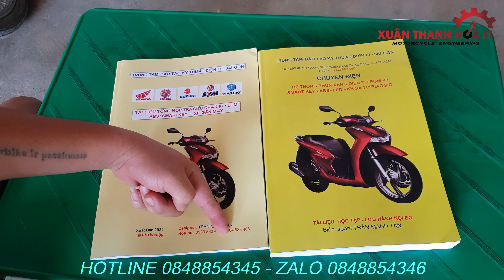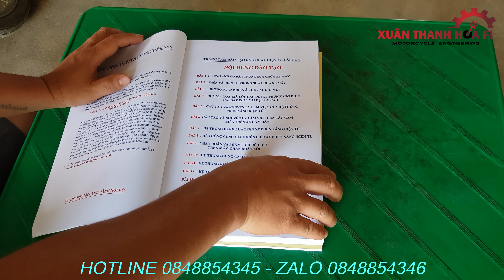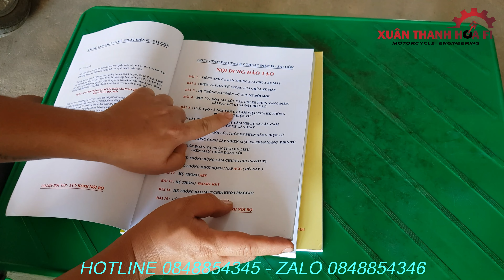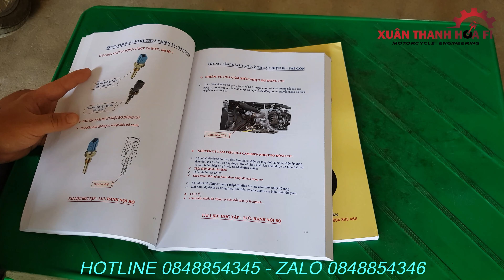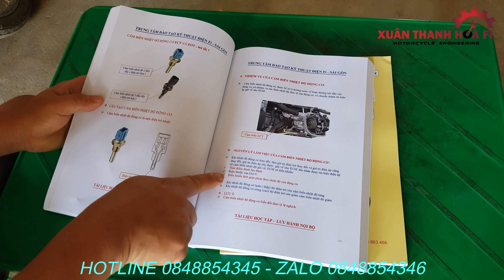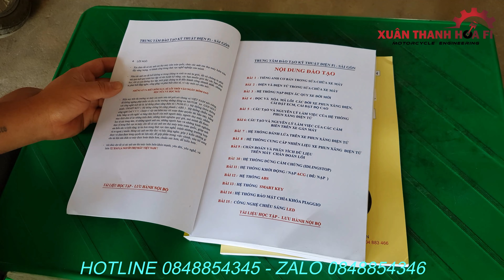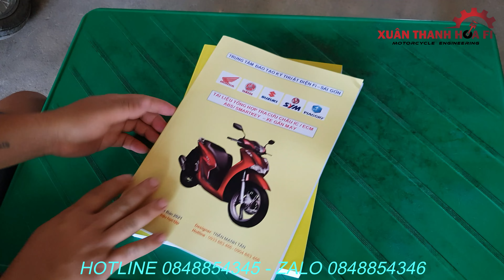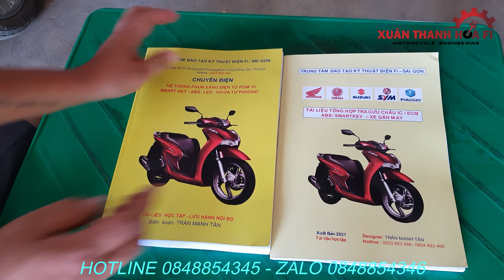tà i liệ u fi màu 2 cuốn phun xăng điện tử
- tà i liệu fi phun xăng điện tử dạy nghề xe máy